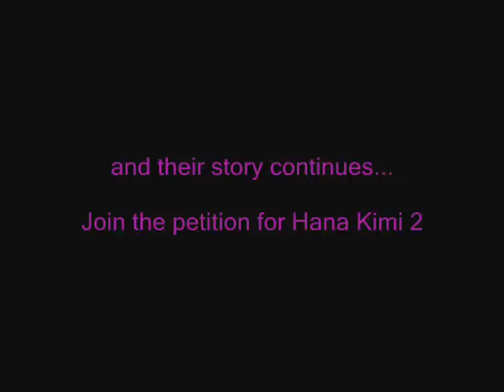Hana kimi Taiwan MV "Dong Le"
soon to be updated..